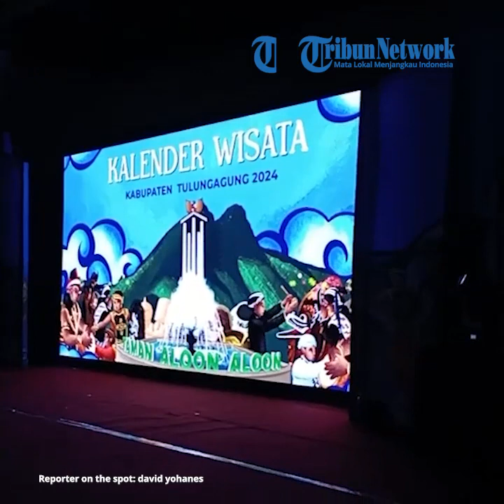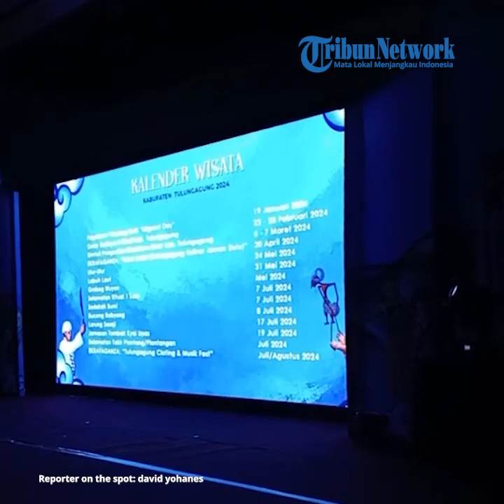Lucu, Gelar Pangan Murah Masuk Kalender Wisata 2024 Kabupaten Tulungagung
TRIBUNMATARAMAN.COM - Pemkab Tulungagung melalui Dinas Kebudayaan dan Pariwisata meluncurkan kalender wisata 2024.

Namun dalam kalender wisata ini berisi kegiatan rutin tahunan yang sudah ada sebelumnya.

Kalender wisata hanya terkesan merangkum kegiatan yang sudah terlaksana sebelumnya, dan diluncurkan ulang dalam kemasan acara seremon.

Bahkan atraksi budaya jamasan pusaka Kabupaten Tulungagung, Tombak Pusaka Kiai Upas tidak menjadi sorotan dalam peluncuran ini.

Selain itu yang janggal, gelar pangan murah di Dinas Ketahanan Pangan juga masuk dalam Kalender Wisata.

Masuknya gelar pangan murah dalam kalender wisata menjadi membuat sejumlah orang yang menyaksikan peluncuran ini tertawa.

Sebab gelar pangan murah selalu identik dengan antrean masyarakat yang ingin mendapatkan bahan pangan dengan harga miring.

"Mungkin itu bagian atraksi budaya Tulungagung," ucap seorang wartawan.

Sejumlah atraksi wisata yang memungkinkan menarik wisatawan, antara lain Ulur-ulur di Telaga Buret, sedekah bumi Pantai Gemah dan siraman barongan di situs Mbah Bodo.

Selain itu ada ikon budaya yang selalu mengundang daya tarik warga, yaitu bersih nagari setiap bulan November, bagian hari jadi Kabupaten Tulungagung.

Pj Bupati Tulungagung, Heru Suseno, tidak membantah jika kalender wisata yang diluncurkan "hanya begitu-begitu saja".

Pj Bupati meminta Kepala Dinas Kebudayaan dan Pariwisata untuk membuat detail kegiatan di media promosi.

Tujuannya supaya wisatawan dan pelaku usaha biro perjalanan wisata tahu waktu acara dan lokasinya.

Selain itu Pj Bupati juga meminta untuk  menggalakkan inovasi untuk menciptakan agenda wisata yang mengundang wisatawan ke Tulungagung.

"Tantangan ke depan harus lebih inovatif, perlu ada kegiatan yang diciptakan, agar kalender wisata Tulungagung tidak biasa-biasa saja," tegasnya.

Masih menurut Pj Bupati, sebenarnya ada acara tingkat nasional yang berpotensi mengundang wisatawan.

Agenda itu sebenarnya milik Pemprov Jawa Timur yang dipercayakan untuk digelar di Pantai Midodaren Tulungagung.

Nama kegiatannya East Java Fashion Harmony, dilaksanakan antara Juni-Juli 2024.

"Ke depan perlu kolaborasi wisata alam dan wisata budaya, Saya minta inovasi-inovasi agar kalender wisata kita lebih menarik," ujarnya.

Lebih jauh,  Pj Bupati mengaku butuh kerja keras, butuh waktu dan butuh biaya untuk memajukan wisata di Tulungagung.

Percepatan pembangunan wisata memungkinkan terjadi setelah nantinya ada tol Kediri-Tulungagung.

Kemajuan sektor wisata akan turut mengerek pendapatan asli daerah (PAD).

Peluncuran kalender wisata ini bertujuan memberikan informasi  ke wisatawan, agar bisa memilih agenda wisata sesuai dengan keinginan.

Selain itu kalender wisata juga menjadi informasi penting untuk para pelaku perjalanan wisata.

Mereka punya peran besar untuk membuat paket perjalanan wisata ke wilayah Tulungagung.

"Peran biro perjalanan wisata penting untuk menggerakkan UMKM sektor wisata," pungkas Pj Bupati.